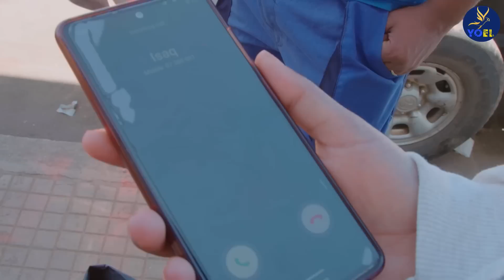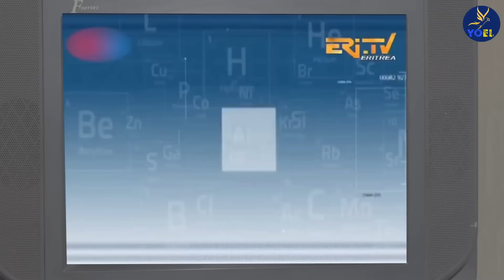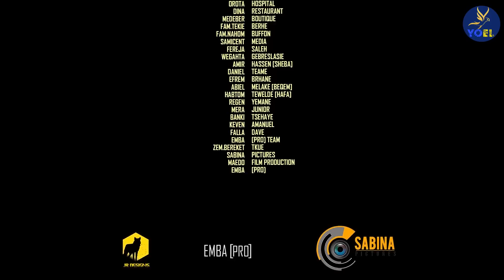BEJA GONEY (በጃ ጎነይ)NEW ERITREAN MOVIE 2023// PART 2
.Contact with us.